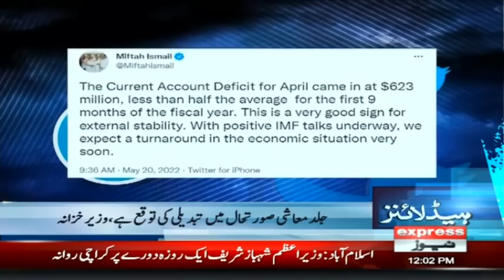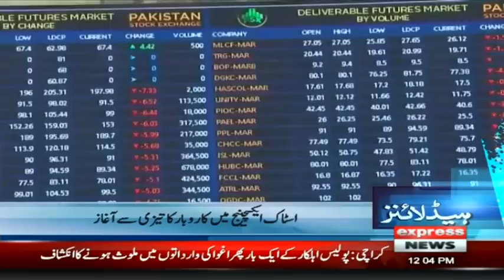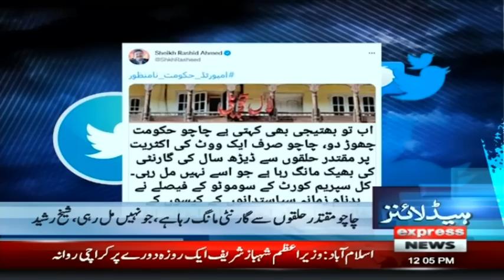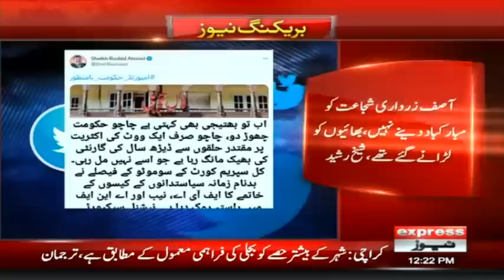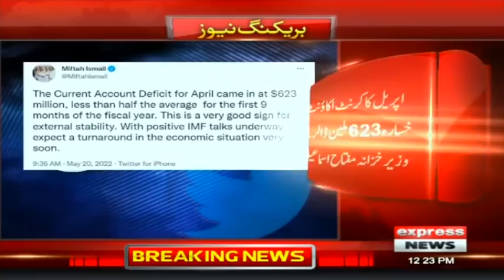Sheikh Rasheed Exposed Asif Ali Zardari | Headlines 12 PM | 20 May 2022 | Express News | ID1F